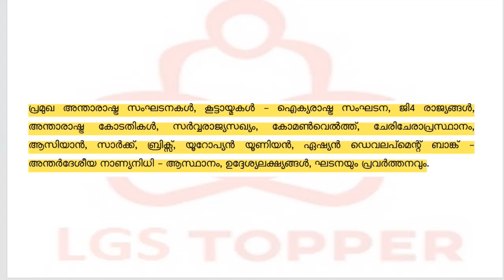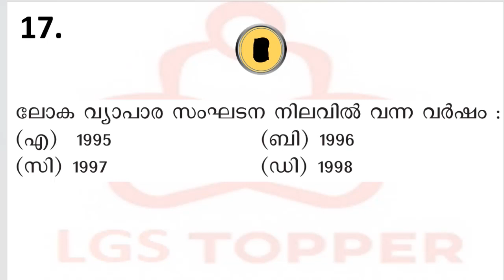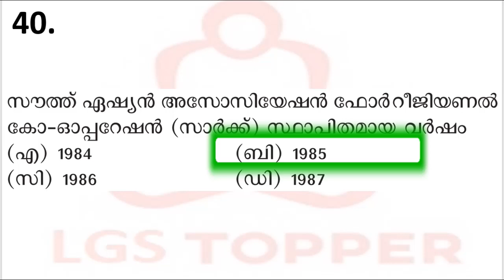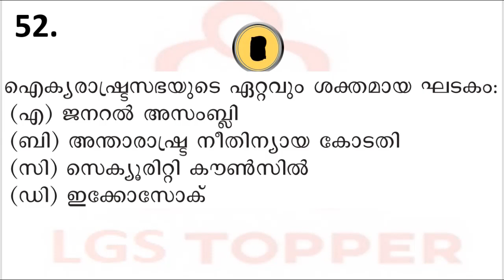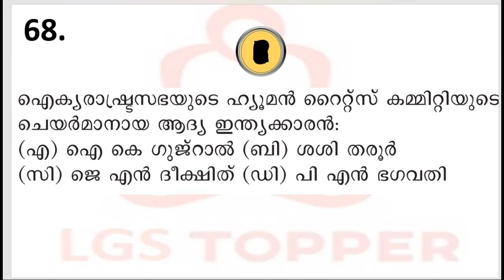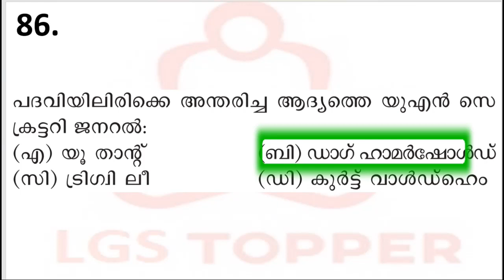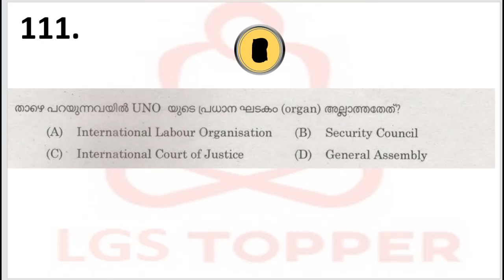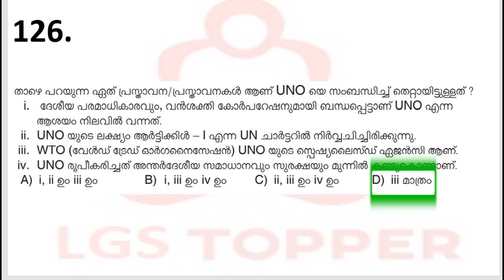അന്താരാഷ്ട്ര സംഘടനകൾ Devasom board LDC Questions | @LGS Topper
അന്താരാഷ്ട്ര സംഘടനകൾ Devasom board LDC Questions | Devasom ldc | @LGS Topper

ഇന്ത്യൻ ഭരണഘടന സിലബസിലെ മുഴുവൻ ടോപ്പിക്സും ഒറ്റ ക്ലാസ്സിൽ|10th preliminary  based class| @LGS Topper

കേരളം സിലബസിലെ മുഴുവൻ ടോപ്പിക്സും ഒറ്റ ക്ലാസ്സിൽ|10th preliminary syllabus based class| @LGS Topper

ഭൗതിക ശാസ്ത്രം മുഴുവൻ  ഭാഗങ്ങളും ഒറ്റ ക്ലാസ്സിൽ|10th preliminary|class @LGS Topper

LGS Topper
LGS Topper YouTube channel